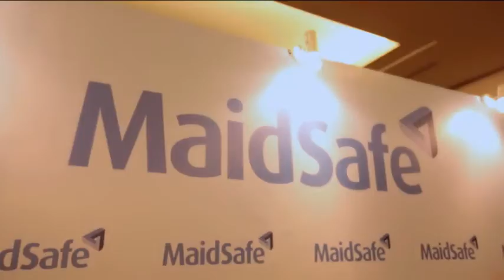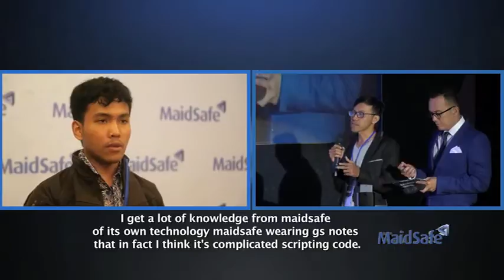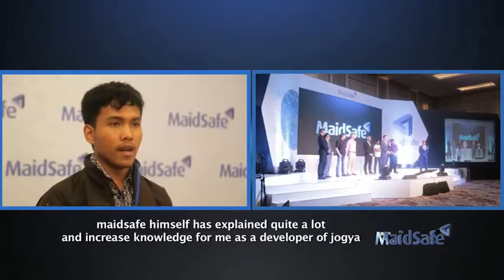Event Organizer Jakarta Indonesia - Technology Event - MaidSafe Tech Conference 2017 -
Indonesia is so honored to welcome Maidsafe coming to Jakarta. 300 app developers, tech journalist and IT enthusiasts gathered to be enlightened and elevated in data storage management.